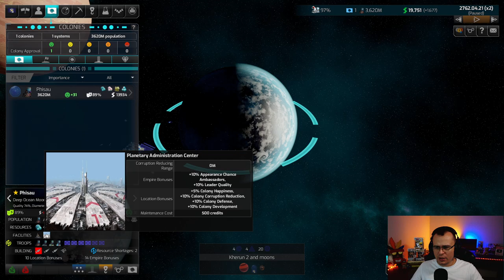BATALHAS SÉRIAS - Distant Worlds 2 #04 - Gameplay PT BR